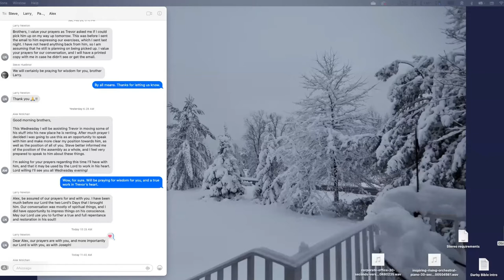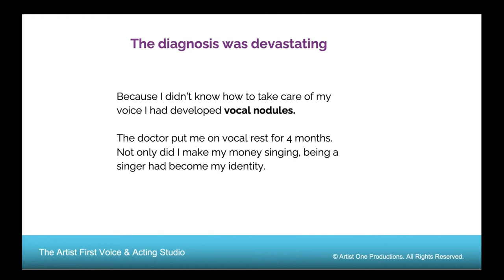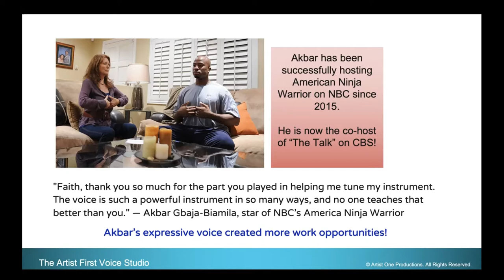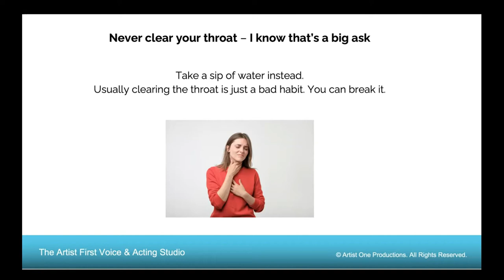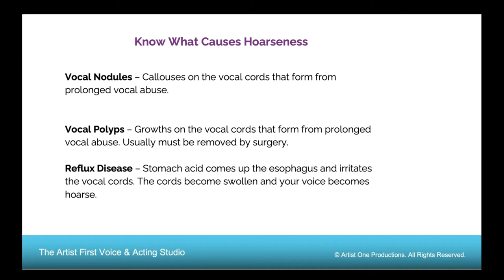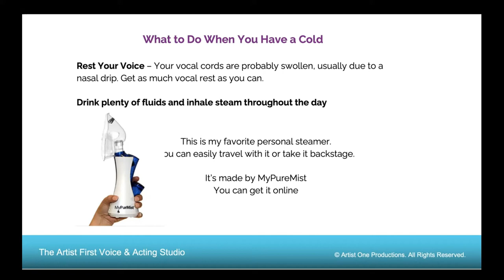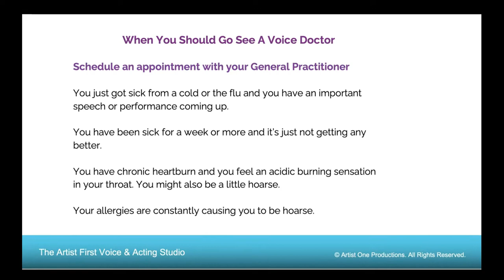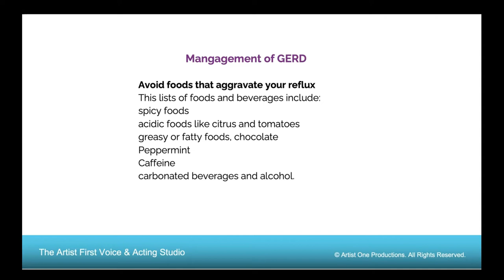Vocal Health For Voiceover Artists With Faith Rumer - Get to Know V.O.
Vocal Health for voiceover artists.  If making a living with your voice is your dream job, losing your voice is a nightmare. Learn how to keep your voice operating at its peak this month when Faith Rumer joins us for a live, interactive Q&A at Get to Know V.O.

Faith has been singing for 25 years and holds a master’s degree in speech pathology/voice therapy. She works with Grammy-winning recording artists and Academy Award-winning actors as their singing, dialect, and acting coach. Join Faith Wednesday, March 16 at 10 am (Pacific) to learn about proper technique, breathing, how to address mouth noise — whatever you want to know to keep your voice in peak condition.

Get to Know V.O. is a free monthly webinar from the V.O. Dojo. Our world-class experts share their knowledge about every aspect of voiceover success: what it is and what it takes to get where you want to be. Don't miss this chance to learn valuable, practical insights from some of the best in the industry.

🎉 Find out more about how to build a voiceover career
💰 Free Voiceover Once Over to see if you are on track

Interested in a career in voiceover? Schedule your Voiceover Once-over